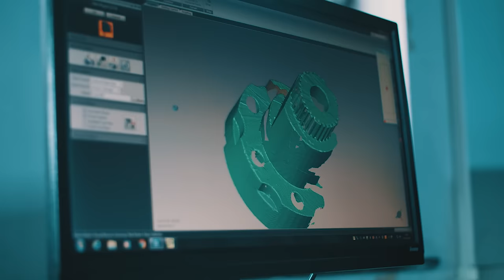Connor's story | Studying mechanical engineering at University of Greenwich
Hear Connor's story about studying Mechanical Engineering at the Faculty of Engineering and Science on our Medway Campus.​